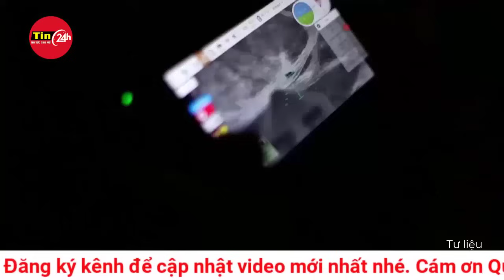Nga chiếm hàng loạt vị trí có lợi ở Avdiivka, Ukraine cạn kiệt đạn dược.Tin tức chiến sự Nga Ukraine